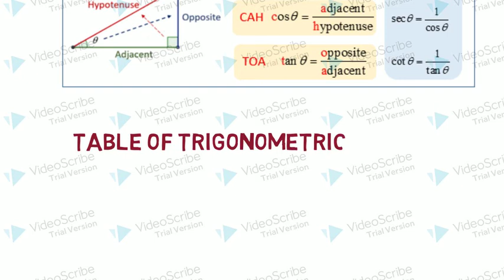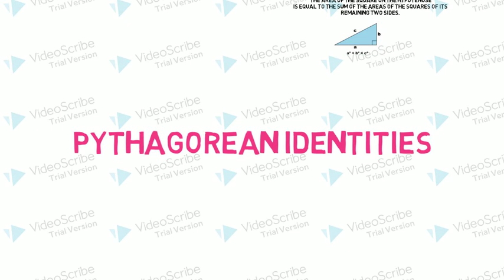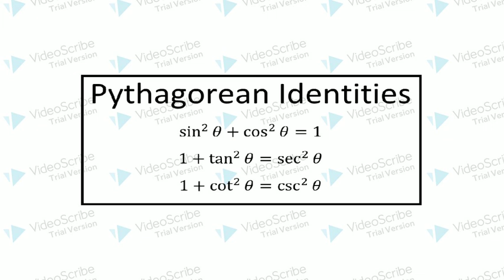TRIGONOMETRY (PART- 2)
BASIC PROPERTIES FROM TRGONOMETRY.